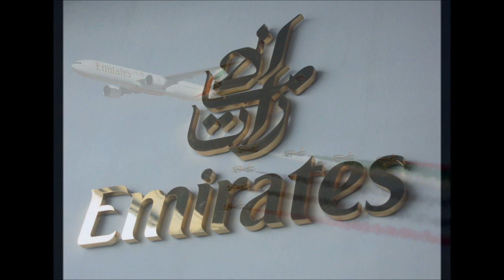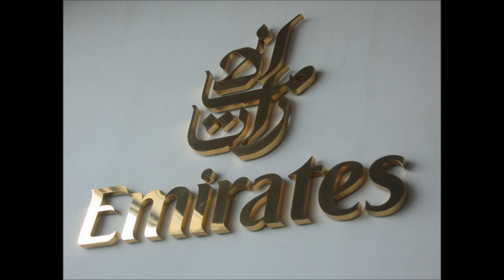Emirates boarding soundtrack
"Composer - Christian Saglie"